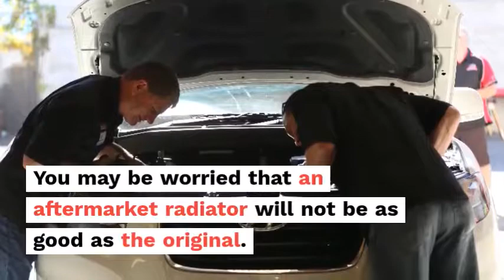Aftermarket radiators for all types of vehicles.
Our nationwide ADRAD network of radiator repairers stocks a wide range of aftermarket radiators for all types of vehicles. They also stock aftermarket radiator fans, hose packs, intercoolers and more.